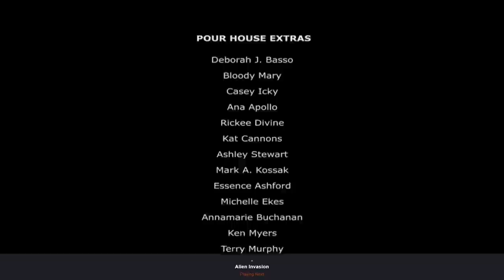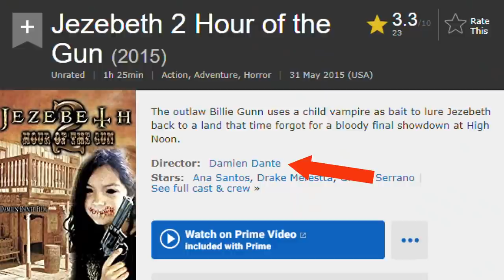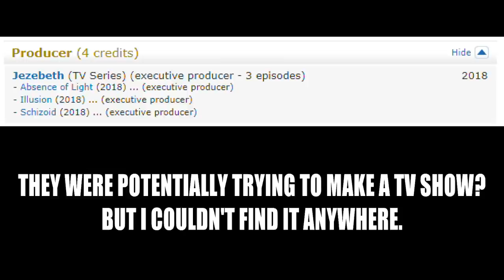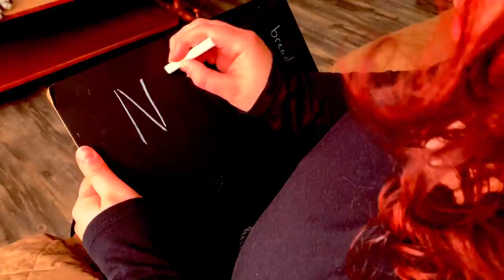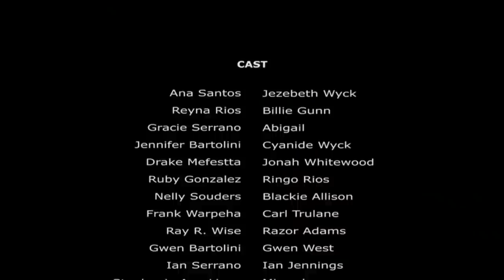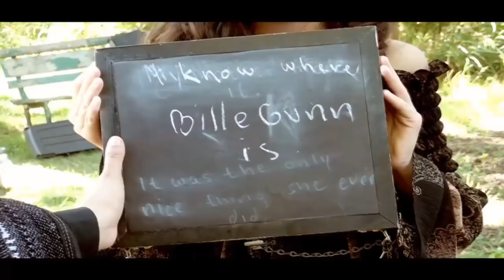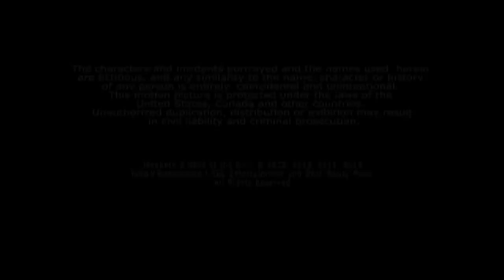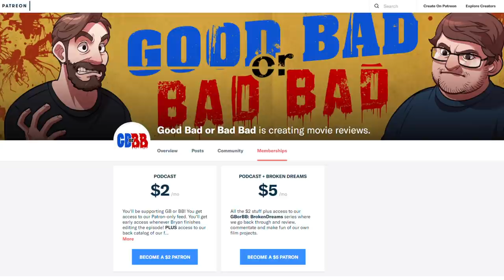Jezebeth 2: Hour of the Gun - Good Bad or Bad Bad #110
Time for the second installment in this franchise seemingly written by ahorny, 13-year-old Hot Topic employee. It's Jezebeth 2: Hour of the Gun.